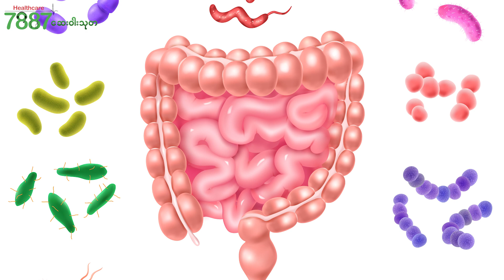ကိုယ်ဝန်ရှိ မရှိ ကိုယ်တိုင်ဆေးစစ်နိုင်တဲ့ နည်းလမ်းလေးက ဘာဖြစ်မလဲ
ဆေးရုံ၊ ဆေးခန်းသွားပြီး ကိုယ်ဝန်ရှိ၊ မရှိစစ်ဆေးစရာမလိုပဲ မေမေတို့အနေနဲ့ ကိုယ်ဝန်ရှိလားမရှိလားသေချာချင်ရင် ဒီနည်းလမ်းလေးကို သုံးပြီး သိနိုင်တယ်ဆိုတာဆရာမက တင်ဆက်ပေးသွားမှာပါရှင့်